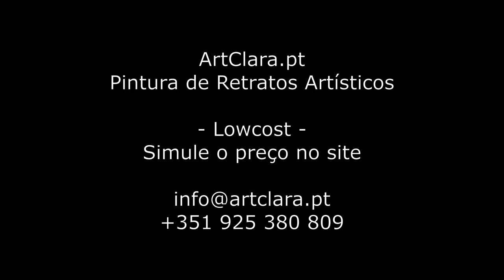ArtClara - Artistic Portrait Paintings